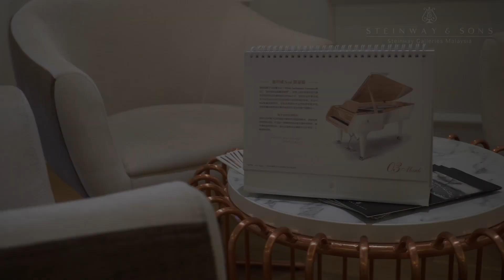Jenn - Young Rising Star✨️ solo piano recital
🎹Steinway Galleries Malaysia thrilled to officially announce ✨Jenn Siew Yuk Kwan as our 🌟Steinway Young Rising Star 🌟

🎶 Congratulations 🏆We are proud to witness her brilliance and passion unfold on the keys!

We welcome you to our 🎹Steinway Galleries Malaysia🎹 at Bentley Music Sdn Bhd:
📍PETALING JAYA
Level 3, Wisma Bentley Music, Mutiara Damansara, Petaling Jaya
📍KUALA LUMPUR
Level 1, Jalan Bukit Bintang, Kuala Lumpur
📍PENANG
Level 5, Gurney Paragon Mall, Penang
📍JOHOR
Level 2, Eco Galleria, Iskandar Puteri, Johor